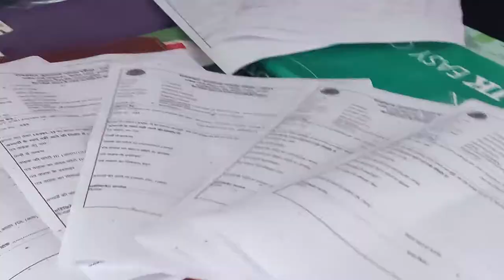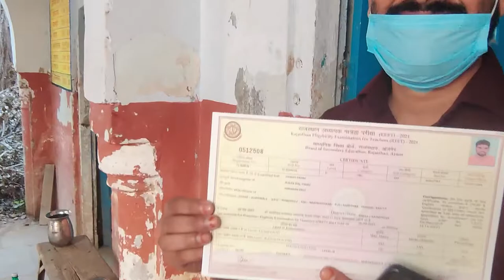camera ke upar kya laga ke rakha he ! | vlog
Hello Friends About My Accessories

1. My Laptop Cooling Pad
2. My Camera Insta360 ONE X2 Action Camera
3. My Camera DJI Pocket 2
4. My Laptop ASUS ROG Strix G17 (2021)
5. My Camera Canon EOS 90D

my first vlog on youtube
my first vlog latest
my first vlog life 2 lifeline
vidrohi family vlogs
vidrohi family vlog
family vlogs
family vloggers
my first vlog in youtube
vlog
vlog creations
vlog channel name ideas
shubham vlogs